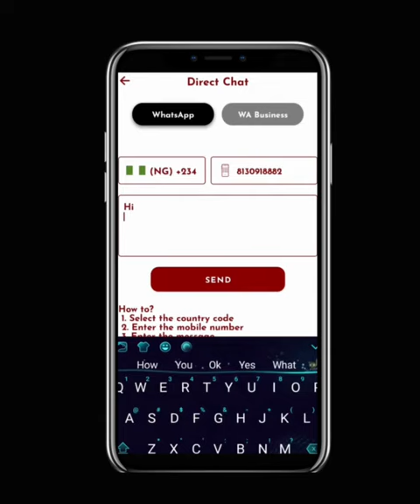247Status Saver for WhatsApp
247Status Saver for WhatsApp can help you download WhatsApp status images and photos in simple steps. It is super fast and 100% free. With Download Status for WhatsApp - Download & Status app. You can easily save videos and pictures from WhatsApp Status. Saver App for WhatsApp is a little package to save status to the gallery. The best video status-saving app is fit for storing the latest status video. Best download pictures and video status without asking to send their status. The status saves app will help you to download the status for Whatsapp in an easy and fast way.

Install the 247Status Saver, Images & Videos Downloader, and save the all status now！

1. Open Status Save for WhatsApp - Save Images & Videos
1. Open WhatsApp and view your friends' story statuses.
3. Back to Status Saving for WhatsApp.
4. Check which status you want to save forever.
3. Click the download button to download and save the statuses you want.
Done! 🎉🎉🎉